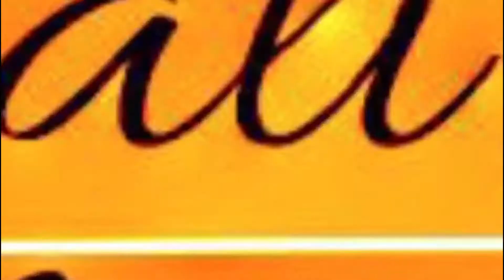Steamed Chicken Momos | Easy Chicken Dumplings With Spicy Chutney | How To Make Minced Meat Dim Sum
Steamed Chicken Momos are usually served with spicy chutney which I make at home. Chicken Dumplings With Spicy Chutney recipe is my Family’s favorite recipe. So let’s learn how How To Make Minced Meat Dim Sum. I showed this recipe in a very easy way so that anyone can make with out any effort. Try this recipe and pour your valuable comments.

1. chicken momo
2. momos recipe
3. Steamed chicken momos
4. momo food recipe
5. momo bananor recipe
6. mo mo recipe
7. how to make momos with cabbage
8. Indian momo recipe
9. momo wrapper
10. momo wrappers
11. nepali chicken momos
12. veg momos chutney recipe
13. paneer momos recipe
14. momo
15. chicken
16. recipes
17. steamed
18. dumping
19. kids recipe
20. homemade momo
21. How To Make minced meat dim sum
22. Easy chicken dumplings with spicy chutney

SOCIAL MEDIA LINKS: FOLLOW ME ON —